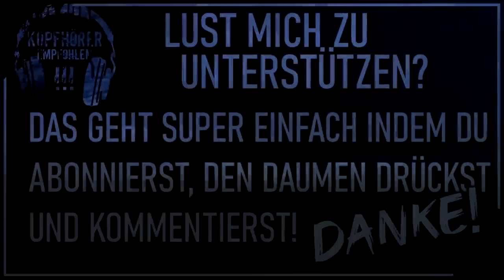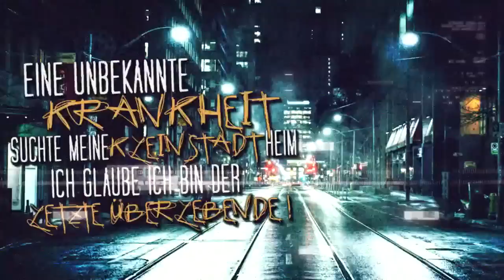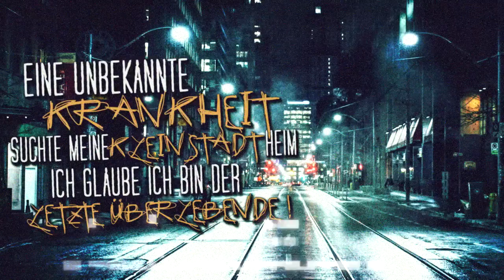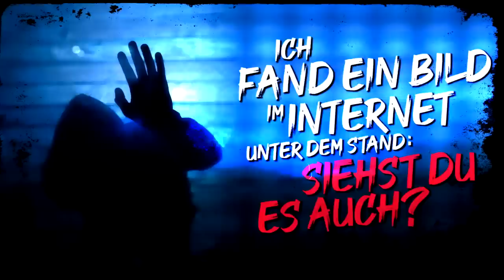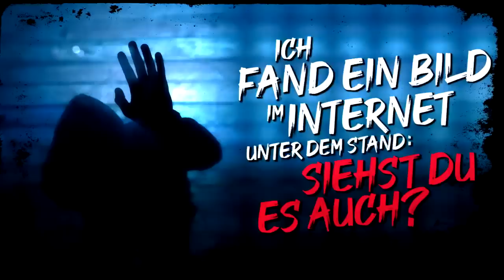10 heftige Horrorgeschichten | Creepypasta german Deutsch [Horror Geschichte Hörbuch]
Eine deutsche Creepypasta Compilation mit dem Namen: 10 heftige Horrorgeschichten. Viele verschiedene tolle Autoren gelesen von Taybor.

Für mehr Infos zur jeweiligen CP (Musik, Autor, Sounds etc.), bitte auf den passenden Link klicken :) )

🕐 Timestamp& Link

0:00 - Shapeless

27:32 - Die Falltür im Keller

51:23 - Die Einladung

01:07:23 - Eine unbekannte Krankheit suchte meine Kleinstadt heim…

01:17:30 - Ich fand ein Bild im Internet...

01:30:30 - Bunkerkoller

01:40:57 - Nebelberg

02:09:52 - Das schlagende Herz des Wahnsinns

02:43:07 - Es kriecht durch meine Wände

03:09:57 - Ich erwachte in einem Labyrinth...

🖤 Unterstützung 🖤

• Re We
• Nina Schaper
• Karin Commissari
• Danny
• Falk Wolf
• MAURA
• Schryck
• Janina Schneider

📷 Visual Footage 📷

Thumbnail:
Drawing by Stefan Koidl

Overlay:
Video by Macb3t from Pixabay

🗣 Sozialus Medialus 🗣

Used Music in this Video by Myuu
Remnants by Myuu
Silent Turmoil by Myuu
Stillstand by Myuu
Fading by Myuu
shelter by myuu
untold secrets by myuu